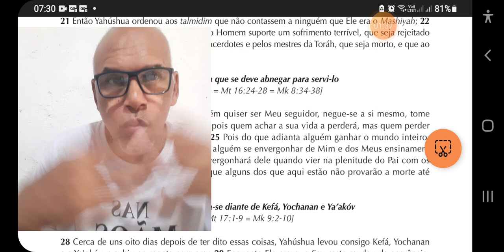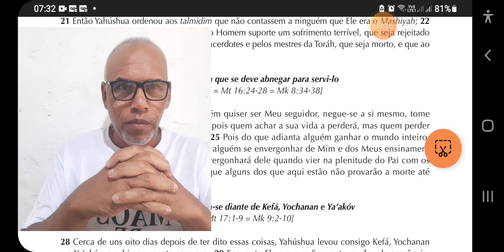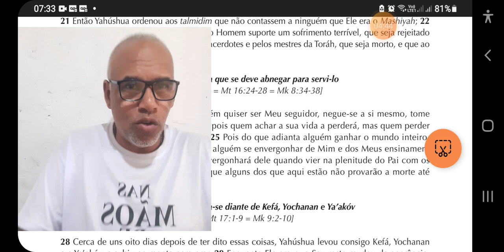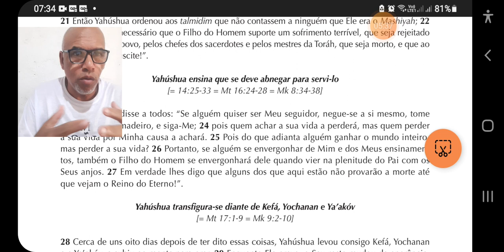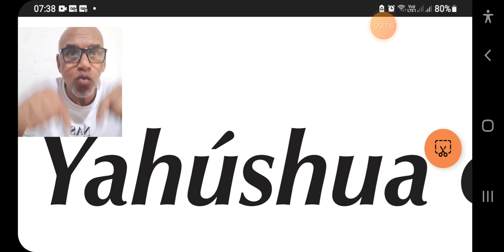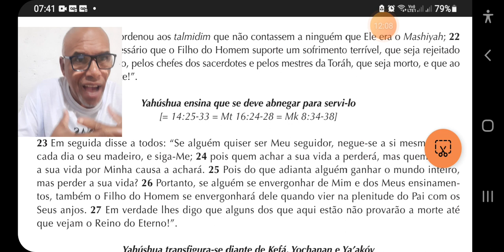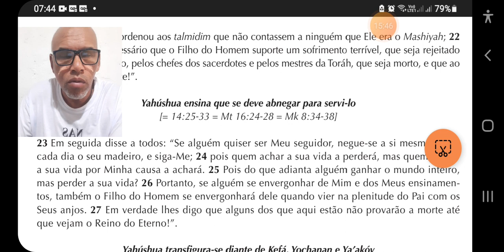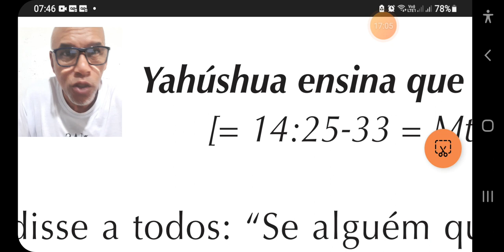DISSE YAHUSHUA: QUEM perder a sua vida por amor a mim,achá-la a.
livro Lucas #